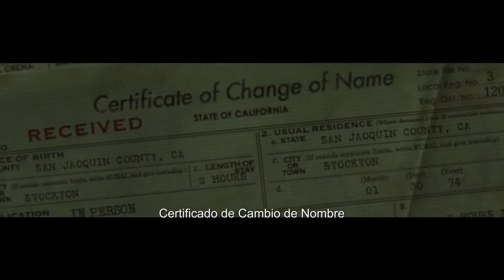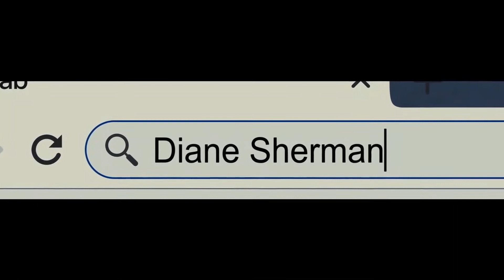Corre "Review" - Cinenlace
Te traemos una reseña sobre esta película que la está rompiendo en Netflix.